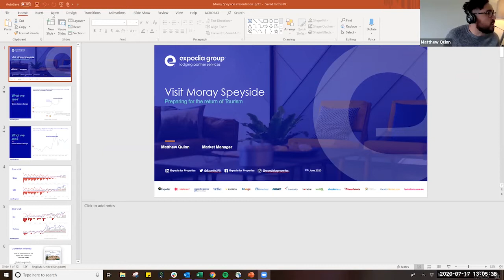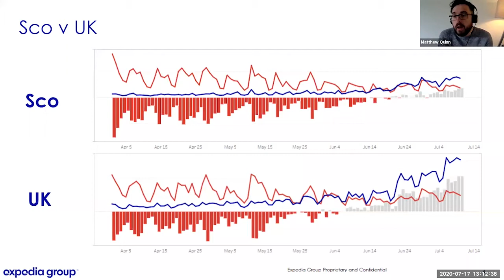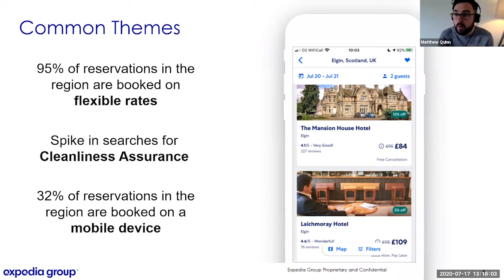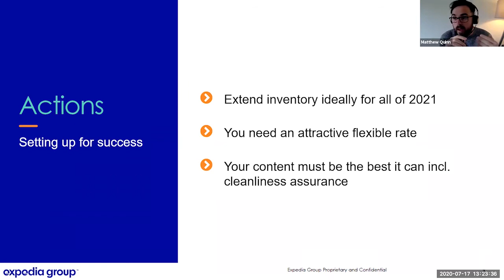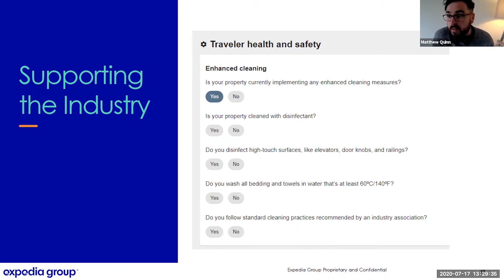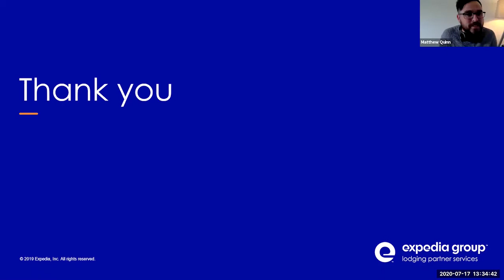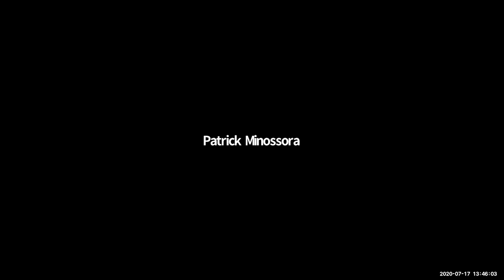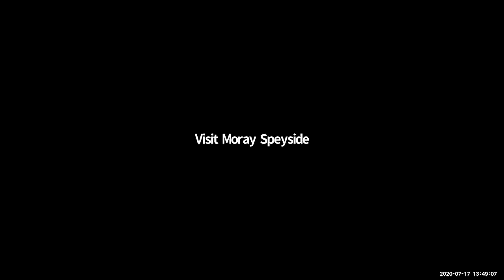The Return of Tourism with Expedia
Join Visit Moray Speyside and Expedia's Market Manager (and Moray Speyside favourite) Matthew Quinn to gain valuable insight into what visitors are thinking, how they're booking and more - including:

• Importance of Content/Health & Safety information
• When and how consumers are looking to travel again
• Key recommendations for targeting customers for your business

Matthew Quinn is the Inverness Market Manager for Expedia, looking after the account managed businesses in the area. He has 10 years experience in the Scottish tourism industry, having previously worked with VisitScotland’s Insight Department managing the analysis, and dissemination of the national tourism monitors. Matthew also developed the VisitScotland Local Authority Tourism Barometer to provide free insight at a local level within Scotland.